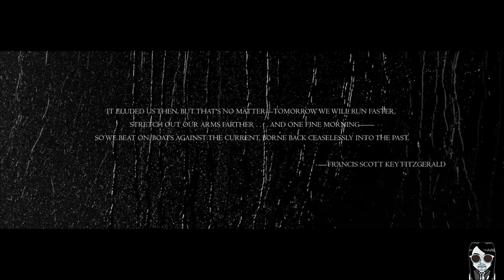Reverse: 1999 - Official Launch Global Gameplay Android APK iOS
重返未來：1999 - 復古神秘學策略RPG國際版公測 Android APK iOS | 肯魚
リバース：1999 - 配信開始 Gameplay Android APK iOS

Reverse: 1999 is a 20th Century Time-Travel Strategic RPG developed by Bluepoch.

▶▶Stunning Visuals Blending Retro and Modern Aesthetics◀◀
Step into the mysterious alt-history animated by unique visual elements that blend Pop Art, classical oil painting, and more art styles in history.

▶▶A Cinematic Adventure across the 20th Century◀◀
From the Roaring '20s to the turn of the millennium, you will embark on a journey across time and space, and uncover the truth about the "Storm" and the mystery of the year 1999.

▶▶Full English Voice Acting with Authentic Accents◀◀
Immerse yourself in ages past. Enjoy a story performed by diverse cast of voice actors with British, Italian, French, and other accents.

▶▶Fantastic Arcanists from Different Times and Regions◀◀
People once called them "mages," "wizards," and "freaks." Now they live in uneasy coexistence with regular humans … But who are the Arcanists, really?

▶▶Weave Arcane Incantations to Attain Glorious Victories◀◀
Build your team, cast spells, and use gorgeous arcane skills to defeat your enemies. Begin your exciting adventure through time in this all-new RPG.